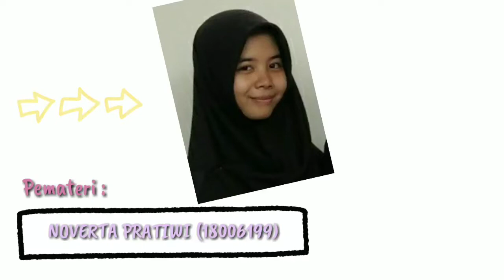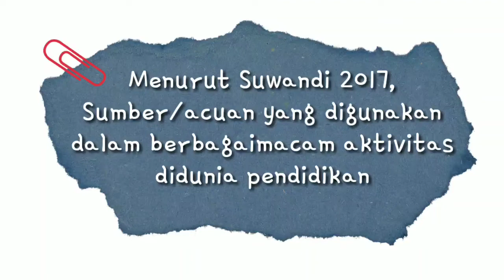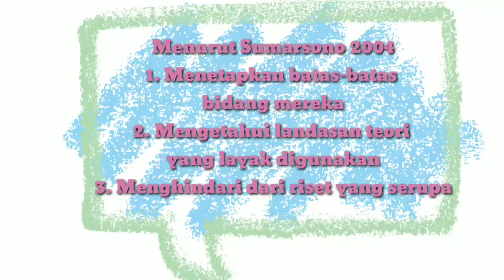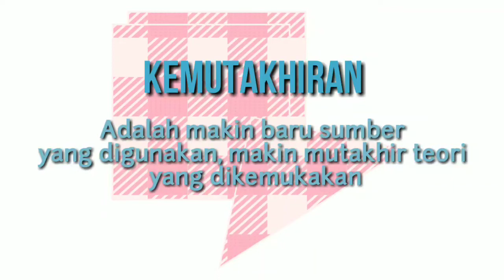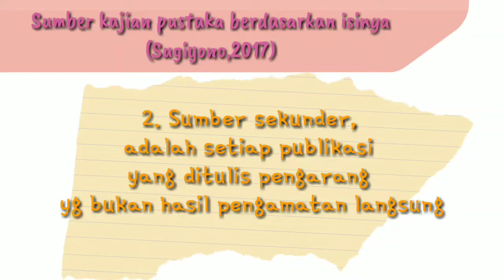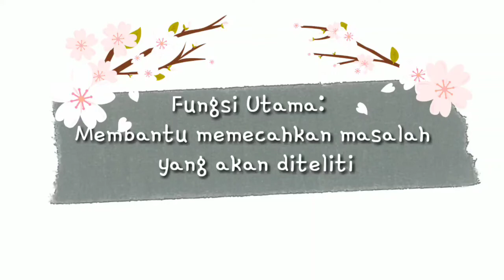Kajian Literatur --- MK Dasar-dasar Penelitian